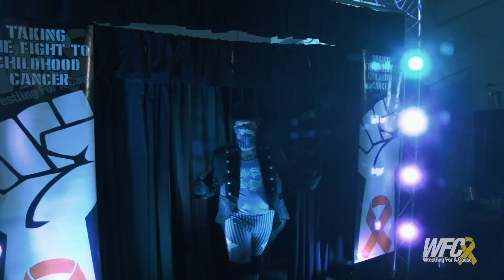January VIP Experience